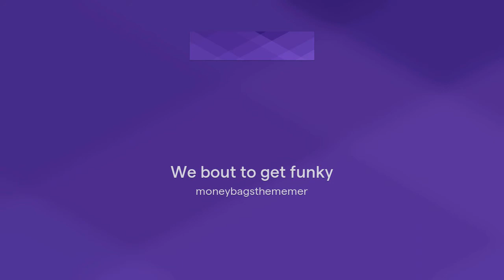We Bout to Get Funky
Won't you take me to Funkytown?